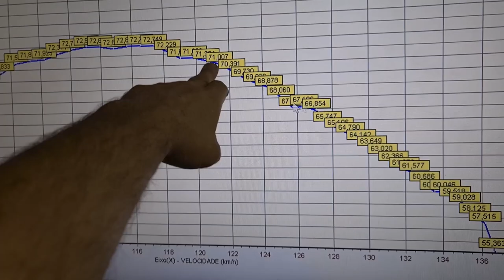UM INSCRITO É FÃ DO MEU RIVAL! DESAFIOU O MEU RIVAL PARA UM RACHA